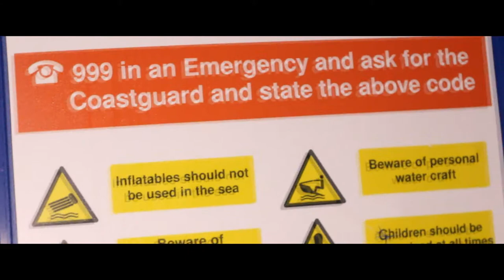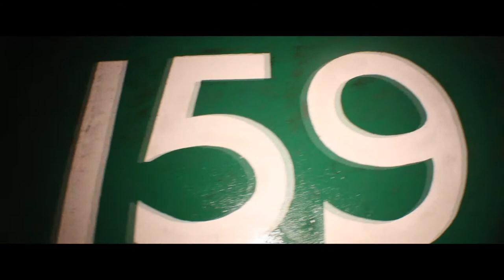Quick boat Investigation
Investigating a fishing boat stored at The docks in Fleetwood.